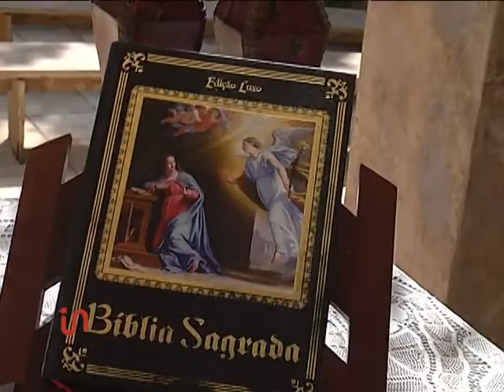Inside Tv - Carla Morgana Denardin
Inside TV em homenagem ao Dia das Mães, entrevista Carla Morgana Denardin, empresária, bem-sucedida, jovem, mãe de dois filhos. E uma mulher moderna, em dia com a moda, mas sempre com tempo para os pimpolhos e para o marido - O também empresário Raniere Pinto! Ela é mãe da adolescente Morgana e do gatinho Armindo Dernardin.